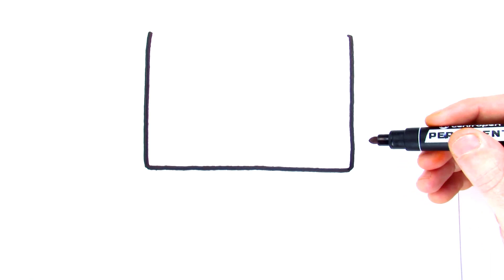how to draw and color computer with markers | Drawing for children #40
how to draw and color computer with markers